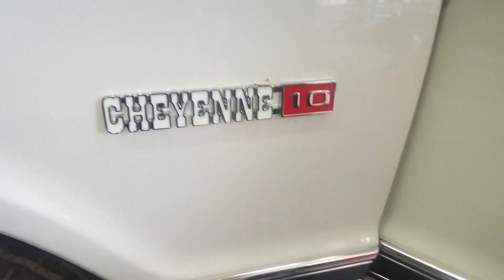72 C10/CHEYENNE new exhaust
Here we got a 1972 chevy with new exhaust.  2 chamber Flowmaster.